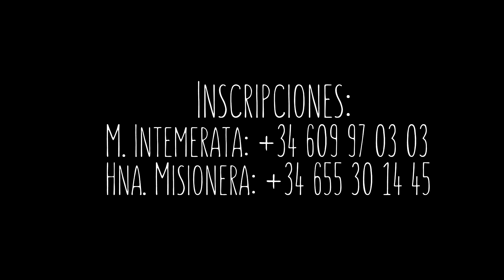Invitación al 1º Encuentro de las Voces del Verbo en Andalucía